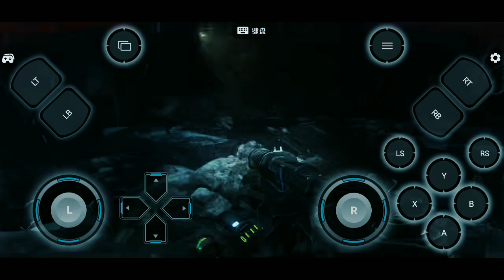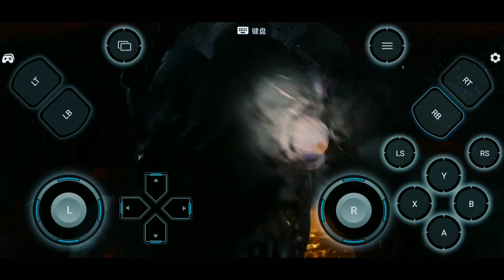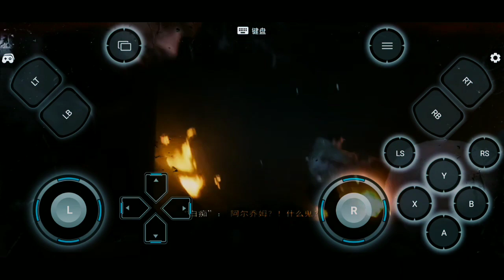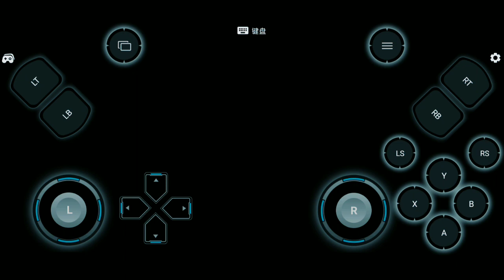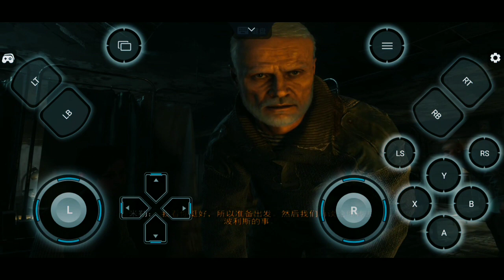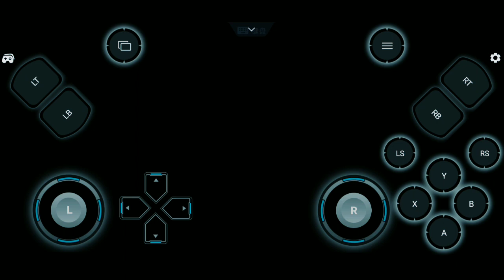Metro Exodus _ thoát khỏi bóng tối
metro Exodus